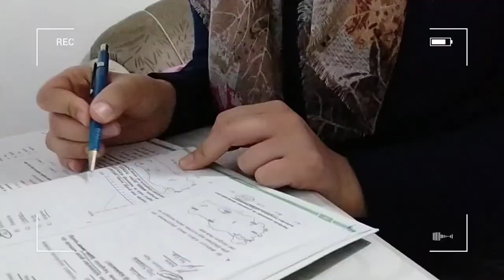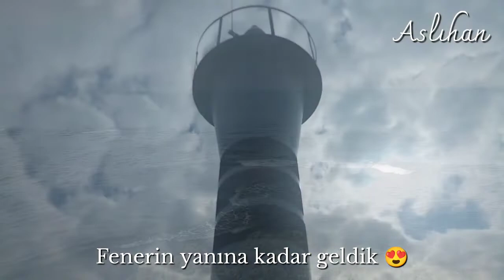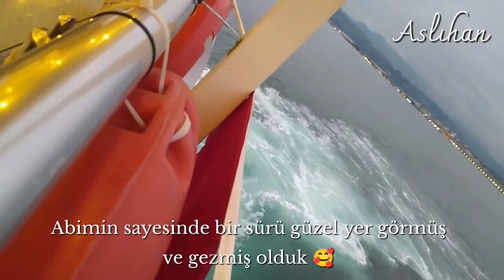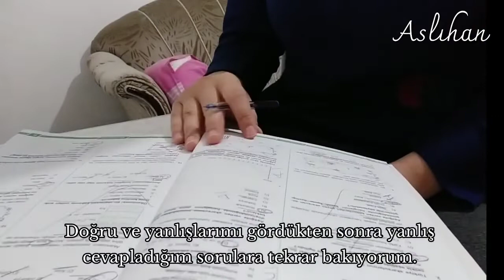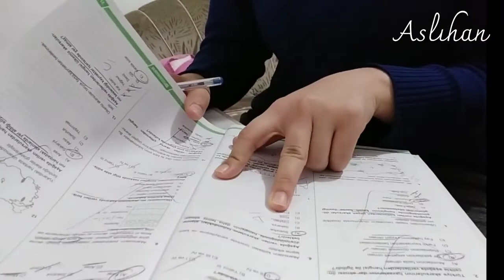Sessiz Vlog ⛴️ || Ordu Yason Burnu, Vapur Turu, Kpss 2022